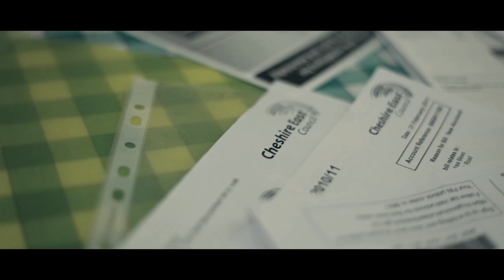Chris Leese - Mazes (Reprise) (feat. Sarah Newton) (Official Video)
Featuring Sarah Newton
Bass guitar by Joe Hutchinson
Directed by Ben Harrap for BHVisuals